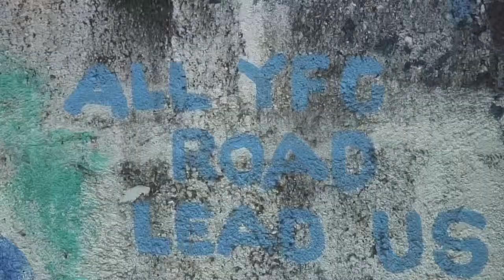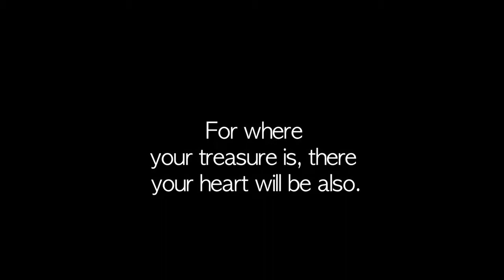Jessica Doubleday: Short Term Missions